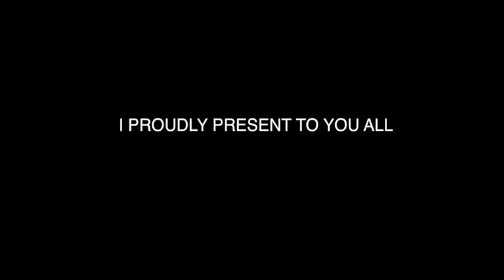the adventures of game chat #1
boys